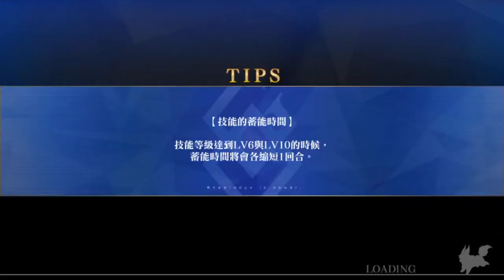FGO [繁中] 鬼島 - 丑御前600萬 三藏隊伍